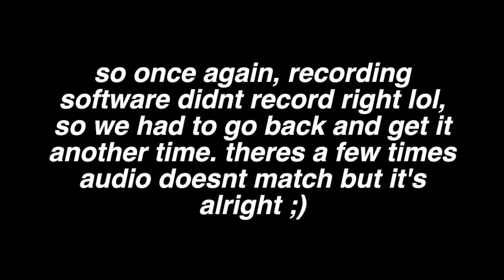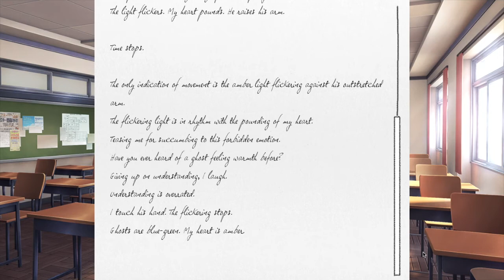Doki Doki Literature Club Let's Play - (Ep.13) Stick To Script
Buy us a coffee to help out our channel and we'll love and appreciate you forever